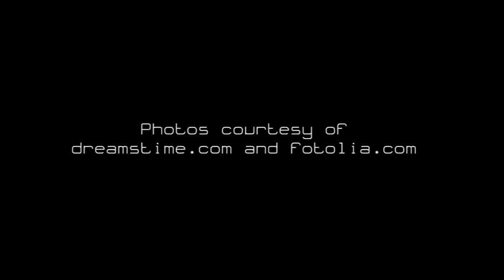Relaxing Mindfulness Chakra Therapy Music for Sleep Remedies, Sleep Music, Delta Waves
Dream Music and Sleeping Songs for Vibrational Healing, Brain Power with Delta Waves to Sleep and Soft Soothing Nature Sounds New Age Backgrounds for Deep Sleep